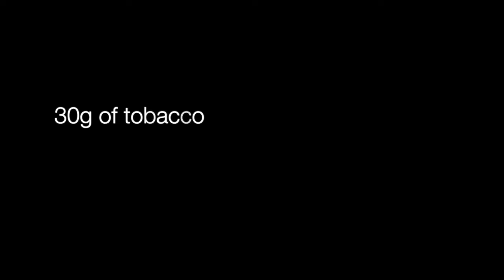Hand Rolling A Full 30g Pack Of Tobacco In One Go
Have A Chilled Day 🧊